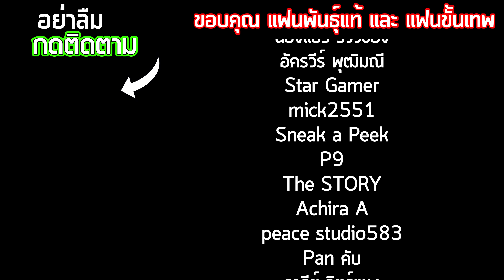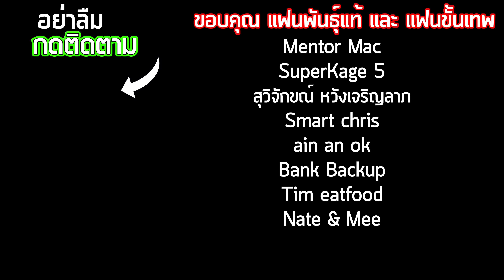ทอร์นาโดไฟ ใน สโลโมชั่น!!!!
อย่าลืมติดตามช่อง My Mate Nate และสมัครสมาชิกด้วย!!